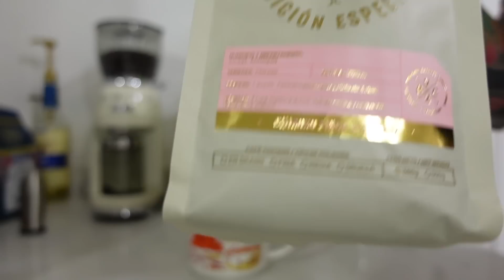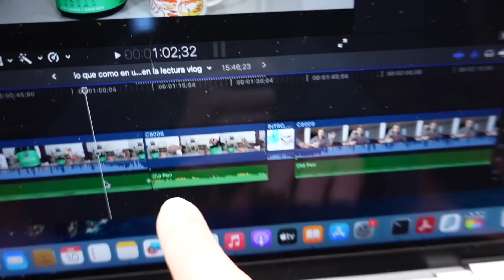🍗LO QUE COMO EN UN DÍA DIETA KETO | LIBRO: EGO IS THE ENEMY | VLOG 1175 | Manu Echeverri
Servicio de suscripción de musica libre de Copyright